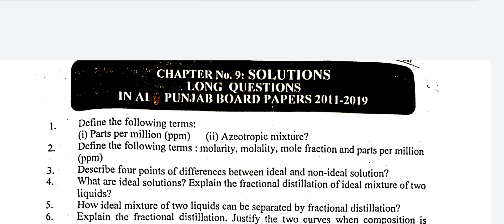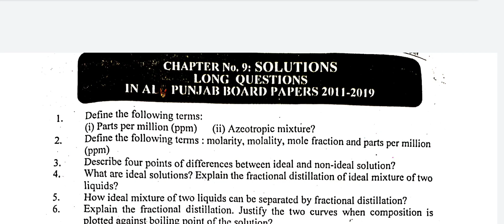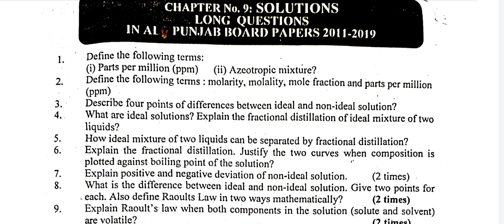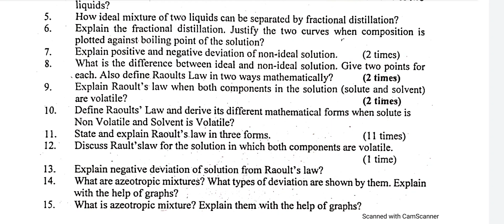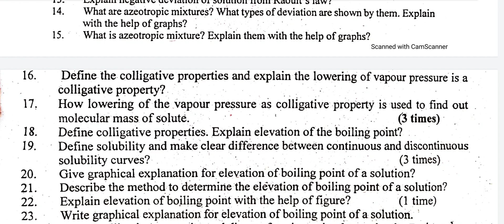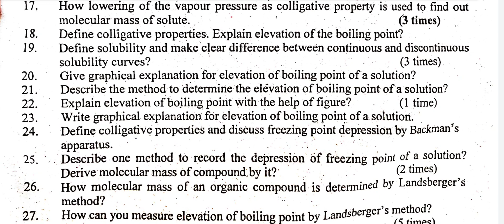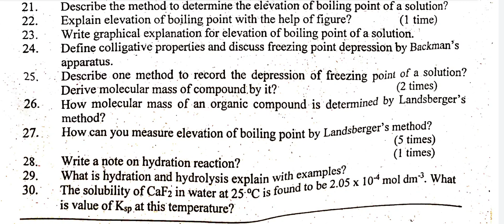1st Year Chemistry chapter 9 Most important Long Questions -Chemistry Guess Paper 2023 Punjab Boards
I have different collection of videos. I have different mcqs on all the topics related to studies and for competitive exams.All the videos will very helpful for you in paf test preparation,army test preparation navy test preparation,entry test preparation.
My videos covers the following topics
chemistry ch 1most important long questions 2023
most important long questions of chemistry class 10
important long questions of chemistry 1st year chapter wise 2020
important long questions of chemistry 1st year chapter 1
important long questions of chemistry 1st year chapter wise 2021
important long questions of chemistry 1st year chapter wise
imp long questions of chemistry 1st year
important long questions of chemistry 10th class
important long questions of chemistry class 12
important long questions of chemistry 10th class 2021
1st year chemistry important long questions
important long questions of chemistry 2nd year
important long questions of chemistry 1st year chapter 3
important long questions of chemistry 1st year chapter 4
important long questions of chemistry 1st year chapter 6
important long questions of chemistry 1st year chapter 7
important long questions of chemistry 1st year chapter 8
chemistry long question
important long questions of chemistry 2nd year chapter 8
most important long question of chemistry class 9
chemistry important long questions class 9
1 chapter 4 important questions chemistry guess Youtube
2 important questions of chemistry chapter 4 class 11 Youtube
3 1st year chemistry important questions chapter wise Youtube
4 1st year chemistry guess paper 2022 Youtube
5 1st year chemistry important questions Youtube
6 11th class chemistry guess paper 2022 Youtube
7 chemistry 1st year chapter 4 liquids and solids Youtube
8 1st year chemistry guess paper 2021 Youtube
9 1st year chemistry important questions short questions Youtube
10 1st year chemistry important solved short questions 2022 Youtube